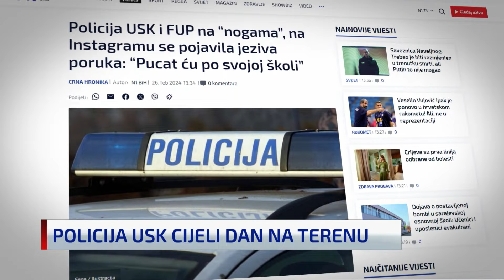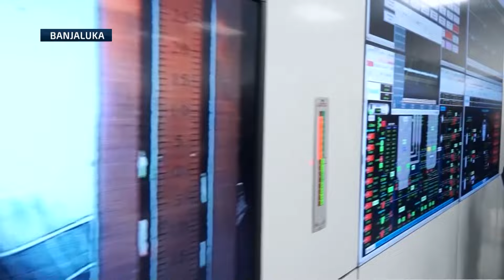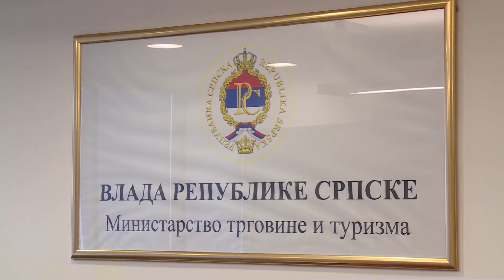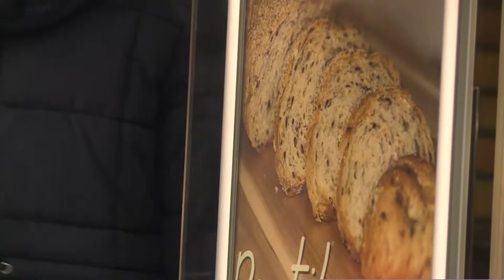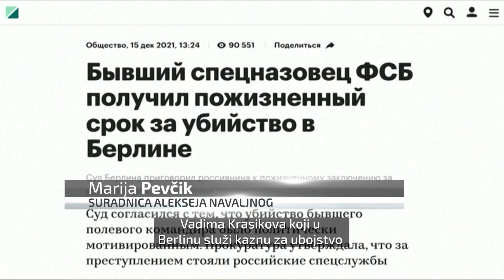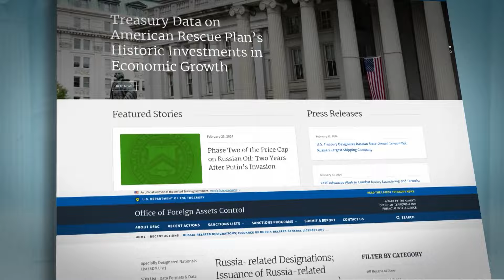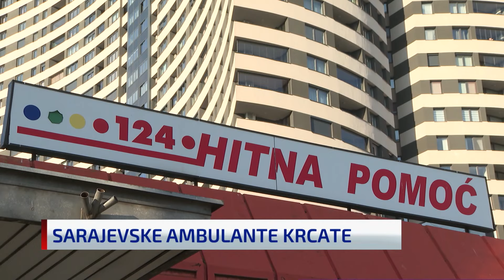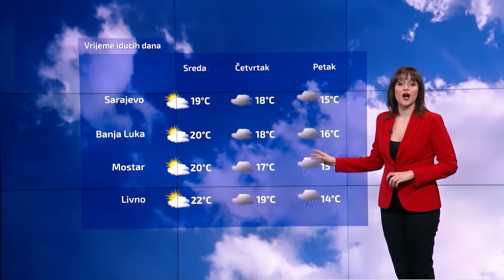Dnevnik u 19/ 26.02.2024./ Sarajevo